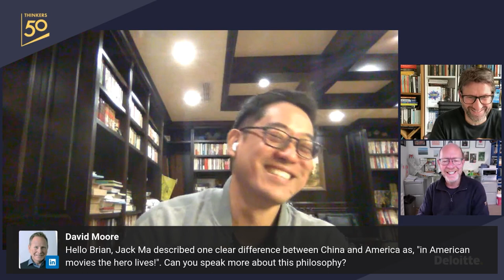Thinkers50 Radar 2023 LinkedIn Live with Brian Wong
This year's Thinkers50 Radar member Brian A. Wong has contributed to the early globalization efforts of the Alibaba Group whilst working as the company's Chairman Jack Ma’s special assistant for international affairs.

In his book, The Tao of Alibaba, Brian articulates the “secret sauce” behind the success of the Chinese tech giant, and provides invaluable management insights into how to empower employees, tackle digital disruption, and create true impact.